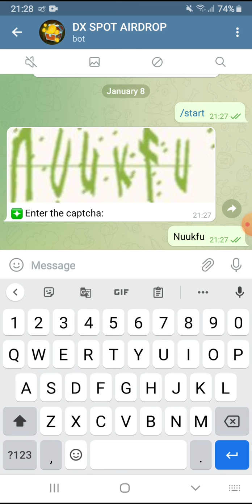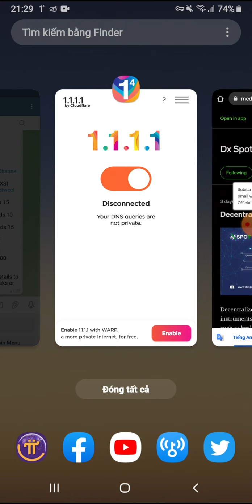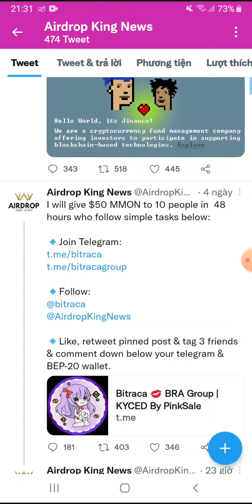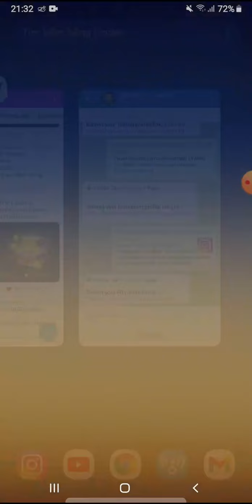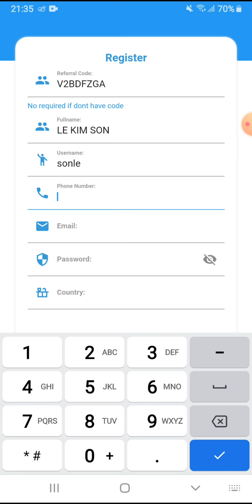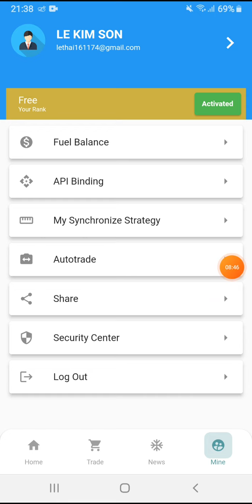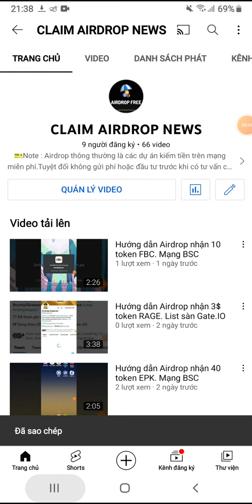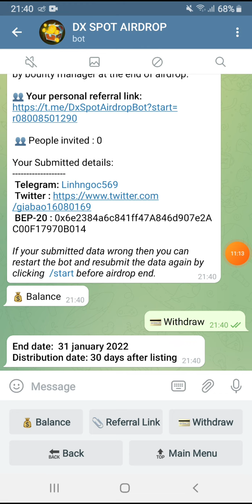Hướng dẫn Airdrop nhân 200 token DXS. Mạng BSC.